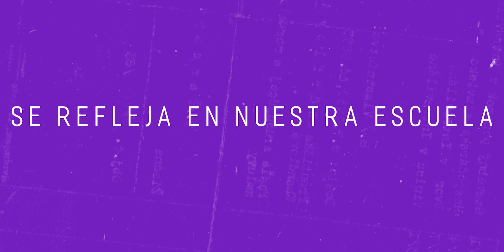LA CONTINUIDAD DEL JUDAÍSMO SE REFLEJA EN NUESTRA ESCUELA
Testimonios de una familia con historia en la Escuela Israelita Gral. San Martín. Una familia como la tuya, como la nuestra...